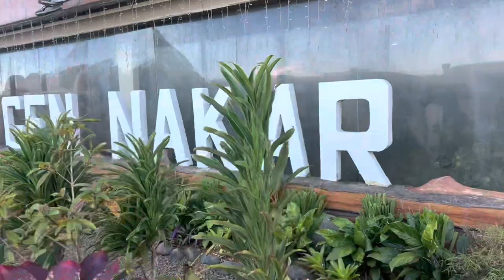GENERAL NAKAR TRAIL